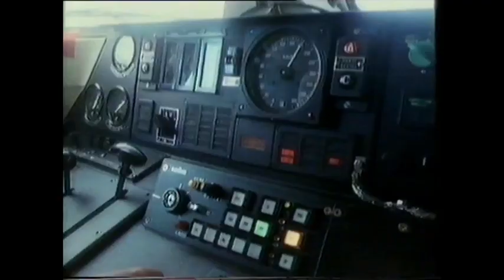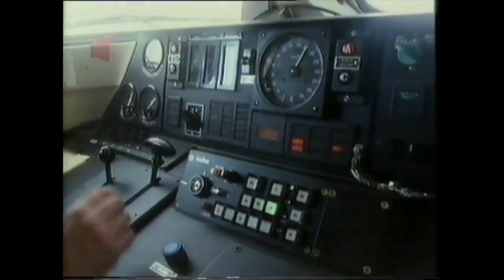𝙥 𝙚 𝙣 𝙙 𝙤 𝙡 𝙞 𝙣 𝙤 ペンドリーノ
R A I L W A Y S - C A N - I N T O - A E S T E T H I C S - T O O

Filmati campionati:

Presentazione Pendolino: L'ultimo Treno per arrivare prima

D&R

D) Perchè una canzone spagnola con un treno italiano?
R) "No Tengo Dinero" è effettivamente italiana, anche se è cantata in spagnolo.

(EN)

Q&A

Q) Why a spanish song for an italian train?
A) "No Tengo Dinero" is actually an italian song, even if the lyrics are in spanish.